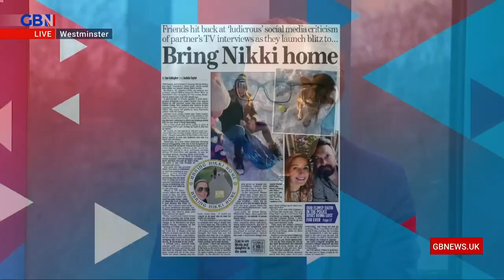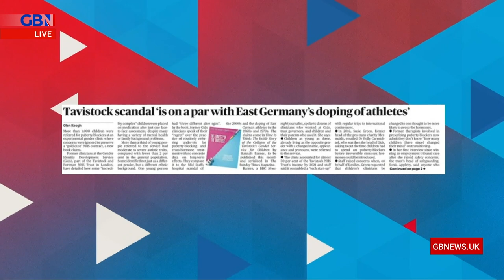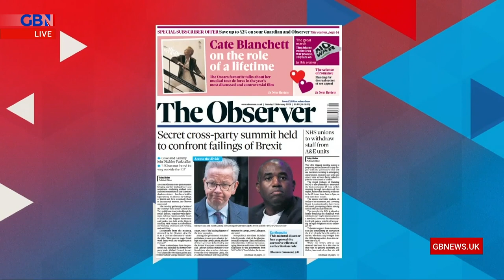Martin Townsend: 'Mass treatment' of children at Tavistock gender clinic is 'shameful' |Paper review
'They're talking about 1,000 children being put onto puberty blockers after one appointment.'

Journalist Martin Townsend reacts to an investigation of the Tavistock gender clinic, and says the 'mass treatment' of children is 'shameful'.